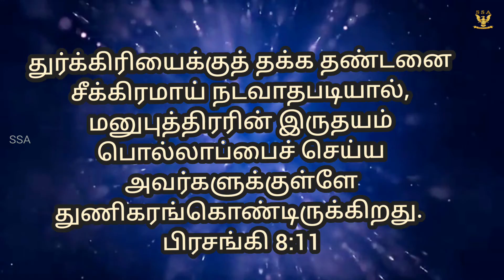நியாயத்தீர்ப்பின் நாள் நெருங்குதே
SHEELA BASKARAN